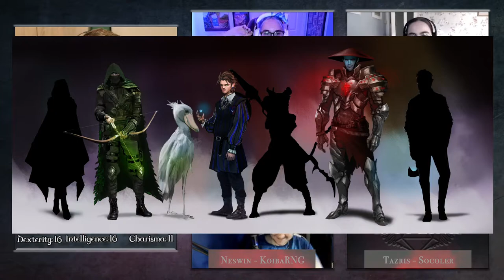Frozen Sick Episode 3 | Secrets of the Tundra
Months after their adventure in the marsh, our adventurers find themselves in the icy landscape of the Biting North where a mysterious illness has broken out. They have to work fast to find out what it is before it gets them too.